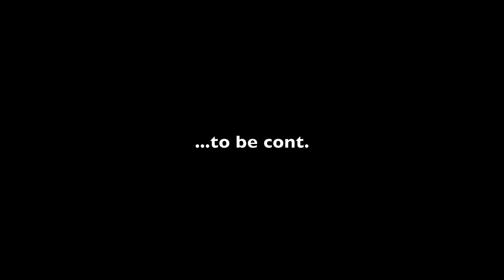Exhibit A Produced by Just Blaze & Directed by Jason Goldwatch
Directed By Jason Goldwatch (The Wizard of Eyes).
Cinematography by Robot The Magnificent